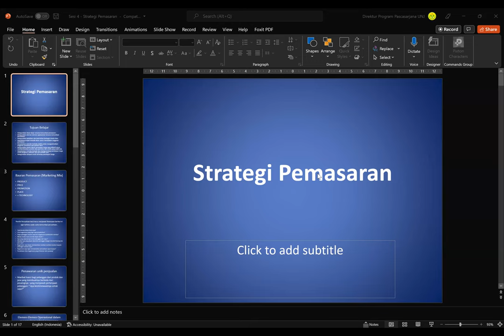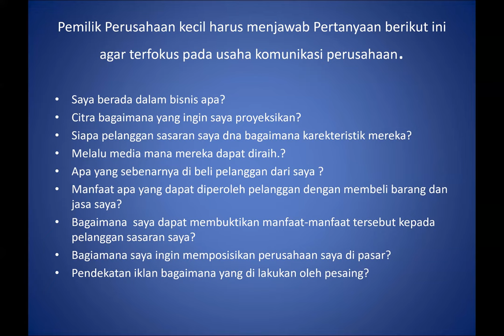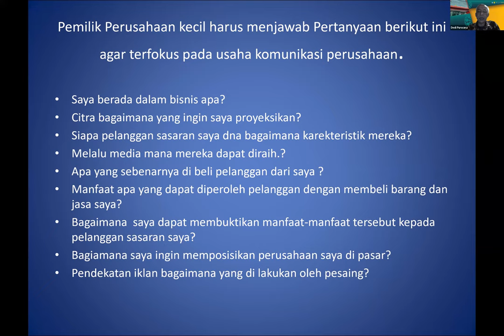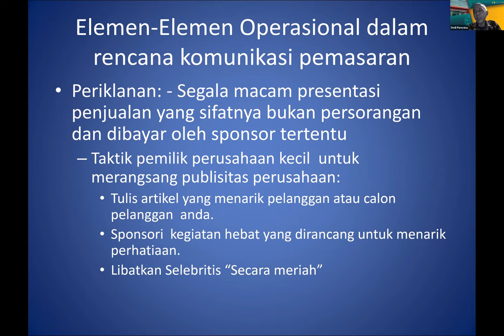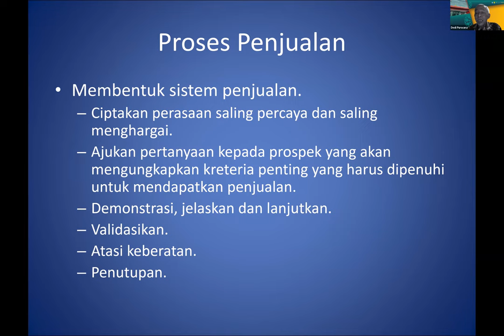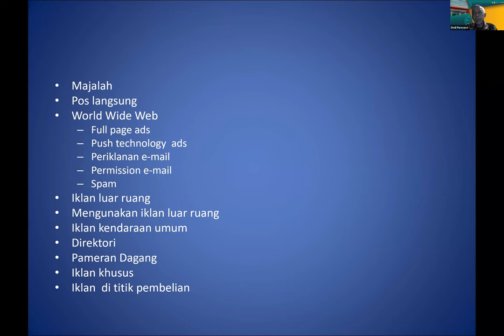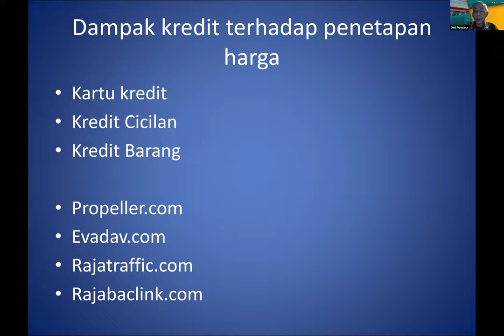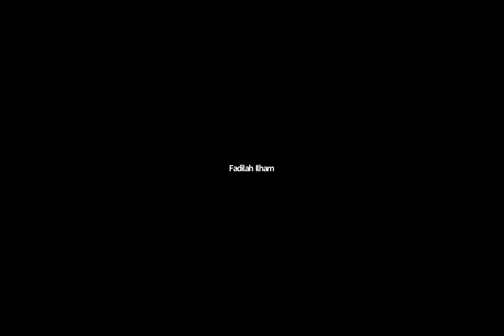Pentingnya strategi pemasaran bagi kesuksesan bisnis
Teknologi dan informasi saat ini bisa dibilang sudah menjadi bagian dari kehidupan dan kebutuhan kita sehari-hari. Teknologi canggih ini pun sangat mudah digunakan dan bisa digunakan oleh siapa saja, bahkan banyak orang yang sudah menggunakannya mulai dari anak-anak, remaja, hingga dewasa pun sudah mengetahui adanya perkembangan teknologi digital ataupun sosial media.
Perkembangan teknologi ini pun tidak jarang digunakan untuk melakukan kegiatan bisnis, baik dari pemasaran atau pun promosi. Indonesia sendiri sudah menerapkan adanya persaingan bisnis yang berhubungan dengan era globalisasi, hal ini membuat banyak pebisnis harus memiliki strategi dalam bersaing agar bisnis yang dijalankan dapat berkembang dengan pesat. Selain karena mudah digunakan, kegiatan bisnis yang dilakukan secara online juga tidak menggunakan uang yang terlalu banyak.
Kegiatan usaha yang menggunakan teknologi digital ini sering dikenal dengan istilah Pemasaran Digital atau Digital Marketing.
Digital Marketing, yang telah berkembang sejak tahun 1990-an, telah merubah strategi perusahaan dan brands yang dulunya menggunakan marketing biasa, sekarang jadi menggunakan teknologi untuk pemasaran produknya. Seiring dengan semakin banyaknya pengusaha yang menggunakan pemasaran digital sebagai salah satu strategi pemasaran dan promosinya, dan semakin banyaknya orang yang menggunakan media sosial, ataupun berbelanja secara online, kampanye pemasaran digital menjadi suatu keharusan dan semakin efisien.
Silakan kunjungi untuk referensi tambahan seputar kewirausahaan.